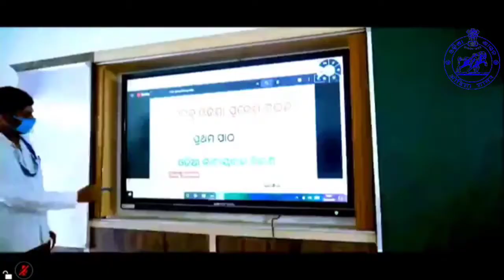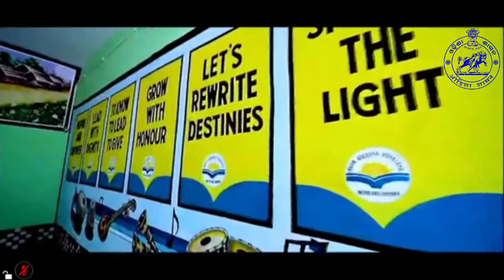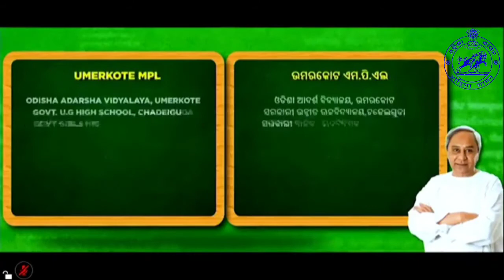5T High School Transformation 73 School in Nabarangpur District‎‎@naveenodisha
5T High School Transformation 73 School in Nabarangpur District‎‎‎